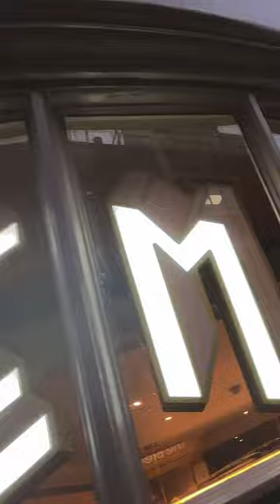Gooey THICK cookies in LONDON!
Craving some thiiiick , gooey and fluffy cookies? Oh well my friend get ready for @cremelondon . The insta-loved cookie house have a lot to offer to calm down the Cookie Monster living inside you… or with you (I’m talking to you Julian). Every time we’re around Soho we can’t resist bringing a box home.
The pick of the day were:
All flavours + s’mores hot chocolate + soft serve ice cream 😂😂
🍪 milk chocolate
Yummy and with a lot of chocolate inside
🍪miso and white chocolate
Veeery interesting combination of miso dough with the white choc chips. The umami and sweetness are very well balanced and I here for it baby!
🍪banana dark chocolate
This one gives you the homemade banana bread feels. Ready for Netflix and chill!
🍪vegan double choc
Oh yeah baby this one is chocolatey all the way.
☕️ s’mores hot chocolate
Sooo thiiiick and soooo goooood!

And for the big finale and I can’t believe I haven’t tried this before award goes to:
🍦malt soft serve with cookie crumbles. Damnnn this thing is so good! So creamy. 🤤

Now let us know what’s your favourite kind of cookies below 👇